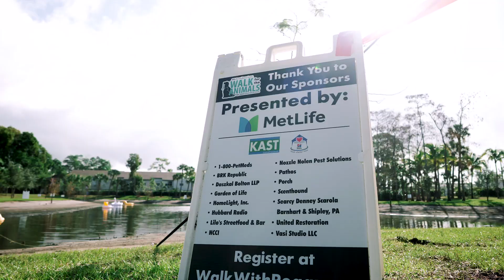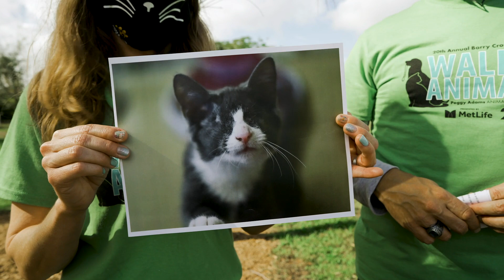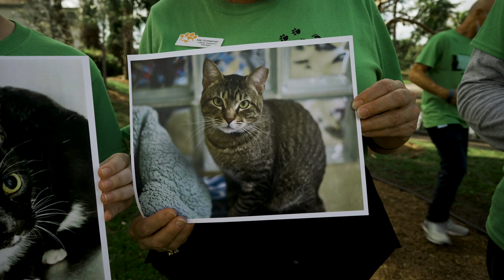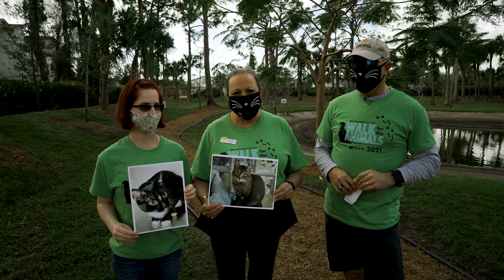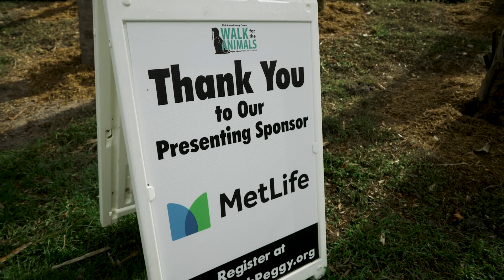2021 Virtual Walk for the Animals